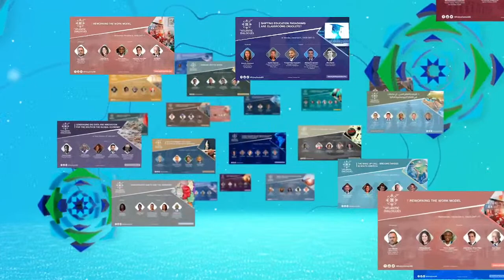AD 2021: The new challenge for Latin America with the new pandemic variants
The new challenge for Latin America with the new pandemic variants: Regional unity in a context of political polarization

At the beginning of the global health crisis, Latin America was immersed in multiple changes in ideological and political trends in different countries. In a world that had begun to experience a new geopolitical era within a new international order. But these problems of incompatibility and confrontation between countries led the continent to a new experience, which was to momentarily lift ideological barriers against a common enemy that was COVID 19. This significant fact of living in a state of regional interdependence precipitated a new cohesion. Beyond what was happening in a new emerging world from the north. This situation allowed the Latin American community to stay together for twenty months. But given the improvements in health derived from vaccination and social care, and with the return to the pre-pandemic situation, he found us again in a mosaic of divergences within a world that continues with multiple challenges within a new order and with actors in making decisions. the differences between the north and the south. And positioning Latin America to a role of waiting again uncertain before a next fourth wave pandemic.
What are the implications in these circumstances for Latin America?
Will Latin America be able to build a new common health strategy in the face of the possibility of a fourth pandemic wave that has started in the north?
What will be the future of strategic alliances such as Mercosur in the event of a possible breakdown of common interests among its members?
How can extreme ideological and political divergences between countries be overcome in the pursuit of the common good?
How will Latin America handle the trade war between the United States and China? In block or individually country by country?
Can we say that all external powers are similar in their strategy towards Latin America
Will new players like China and Russia be able to supplant Latin America's historic relationship with the United States and Europe?
Is the continent condemned to be a territory of competition between powers or will we be able to create a space for regional integration with better results for Latin Americans?
Can the existing political polarization between countries be overcome with a unity of the continental bloc beyond pre-existing interests?
Moderator: Lourival Sant’Anna, International Affairs Analyst, CNN Brasil

Speakers:

Jamil Mahuad, Former President, Ecuado
Federico Ramon Puerta, Former President, Argentina
Jorge ¨Tuto¨ Quiroga, Former President, Bolivia
Miguel Ángel Rodríguez, Former President, Costa Rica